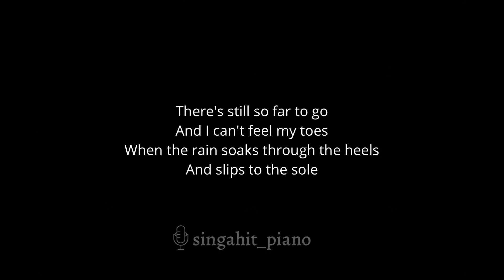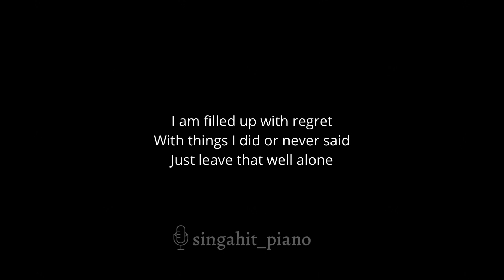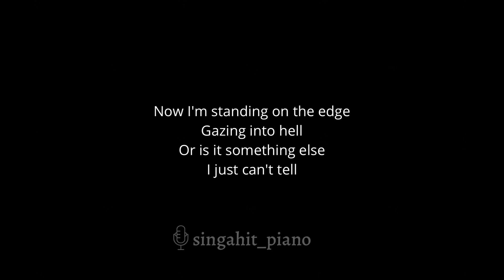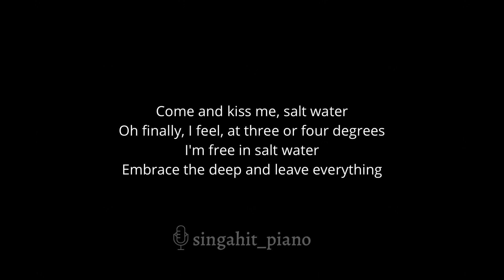Salt Water - Ed Sheeran (Karaoke Acoustic Piano) Higher Key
00:00 Intro
00:05 Salt Water - Ed Sheeran (Karaoke Acoustic Piano) Higher Key
03:51 Up Next

* Lyrics *

There's still so far to go
And I can't feel my toes
When the rain soaks through the heels
And slips to the sole

Yeah, the blades are two feet tall
I wade in green
I'm moving forward, to where

Feel the wind's harsh refrain
Like the clouds gripped my face
Saying it's alright to run
From all this pain

Oh and when it's time to go
With one last breath that's in my lungs
I'll scream, it's all for love

Come and kiss me, salt water
Oh finally, I feel, at three or four degrees
I'm free in salt water
Embrace the deep and leave everything

I can see it up ahead
Where the sky meets the ground
And after that there's only moving grey

I am filled up with regret
With things I did or never said
Just leave that well alone

And come kiss me, salt water

Was it just a dream

Now I'm standing on the edge
Gazing into hell
Or is it something else
I just can't tell

When there's nothing left
I close my eyes and take one step
And say, well here it goes